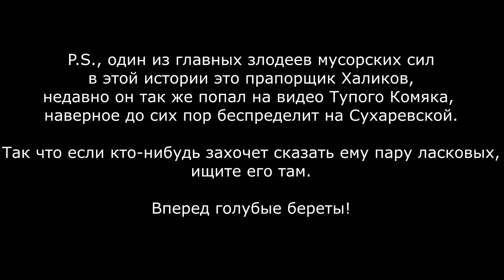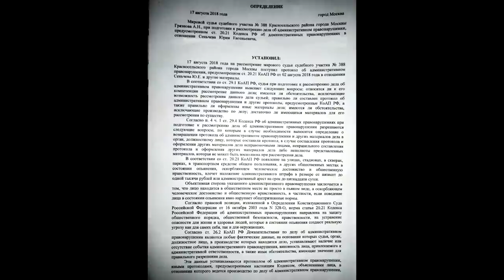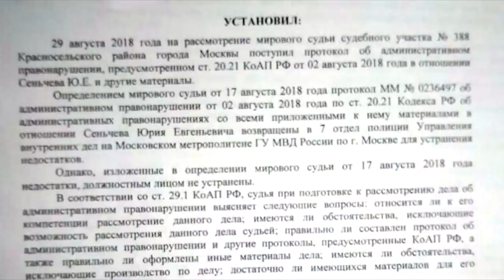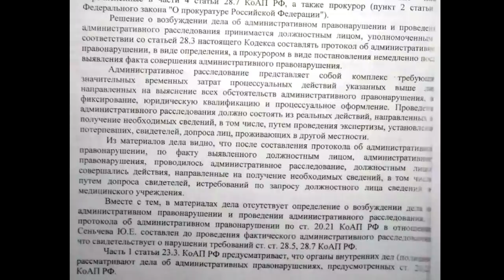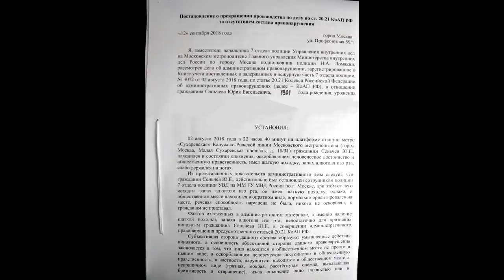МЕНТЫ против ВДВ ! ФИНАЛ противостояния полиции и десанта! Наглый мент опозорился на всю страну!